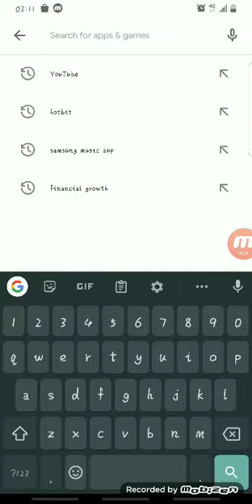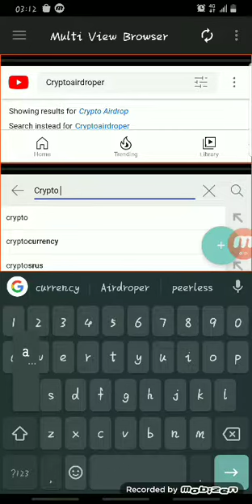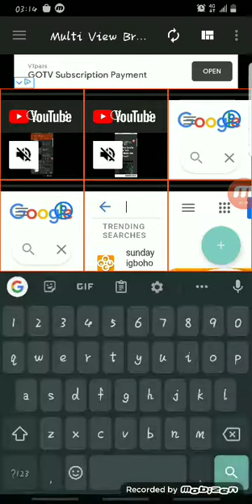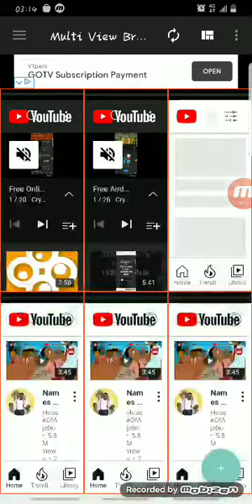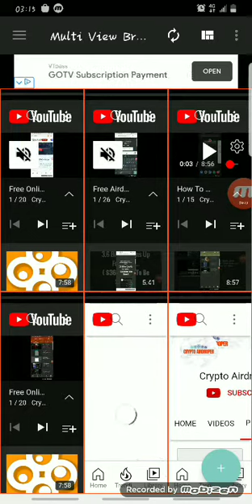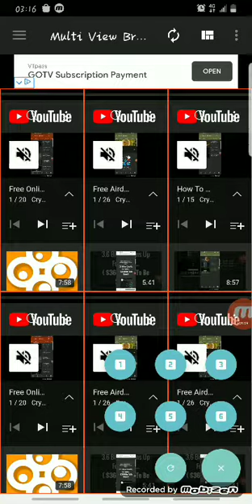How To Get Hours On Youtube Using Mobile Phone In 2021